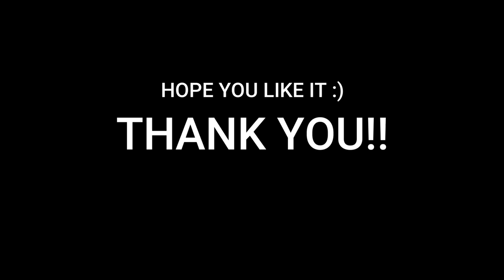KNOW YOUR MACAWS| ALL MACAW TYPES | LIFE SPAN| ORIGIN | CONSERVATION STATUS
All macaw types in one video. The life span, origin, and conservation status of all species of macaws are also included. **The hybrids and extinct species are not included.